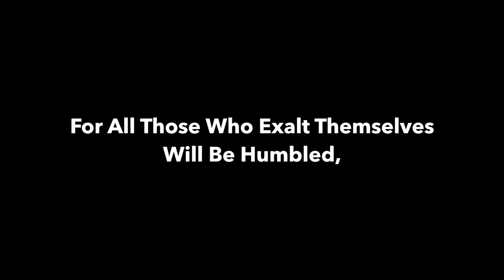The Parable Of The Pharisee And The Tax Collector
This Is A Video Showing The Parable Of The Pharisee And The Tax Collector Using Two Characters From The TV Show M*A*S*H
Major Frank Burns Will Be The The Pharisee Because Like The Pharisee Major Frank Burns Is Known For His Hypocrisy Greediness And Holier-Than-Thou Attitude
And Captain Hawkeye Pierce Will Be The Tax Collector Because Even Though Hawkeye Pierce Is A Sinful Man Known For His Sins Of Alcoholism And Womanizing In Most Christian Churchs Hawkeye Pierce Is Known For His Humanity And Compassion